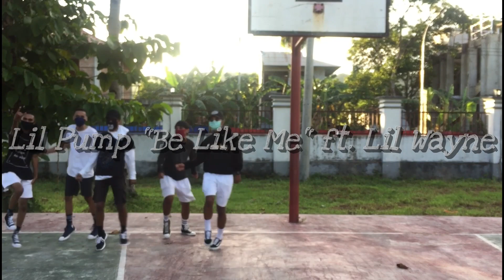Be Like Me __ Lil Pump ft Lil Wayne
Video ini dibuat hanya untuk senang-senang dan tidak ada maksud apapun 🤘